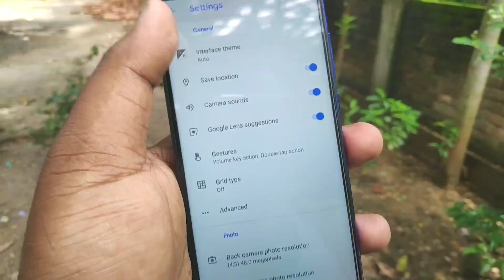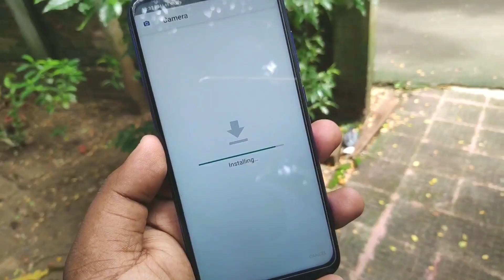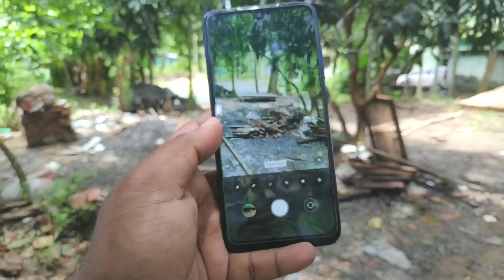Google Camera 6.3 APK for Redmi Note 7 Pro | Pixel 4 Coral Gcam apk